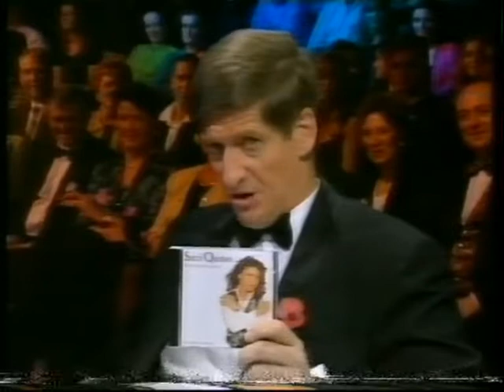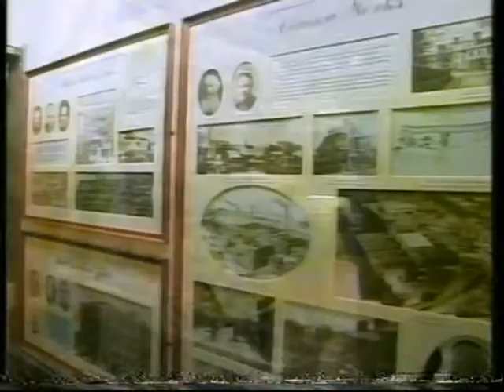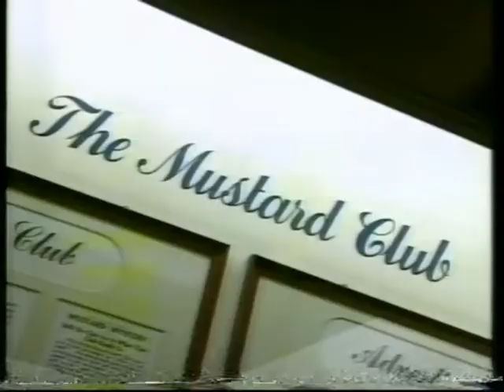Roy & HG's Bug House - Guests Include Steve Davis, Suzi Quatro & Barry Fry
PLEASE SIGN this petition for the Australian Broadcasting Corporation (ABC) to get them to release all their Roy & HG material on DVD!!! Thank you all!!

Enjoy this episode of Roy & HG's Bug House from 1997, which aired on Anglia TV in England.